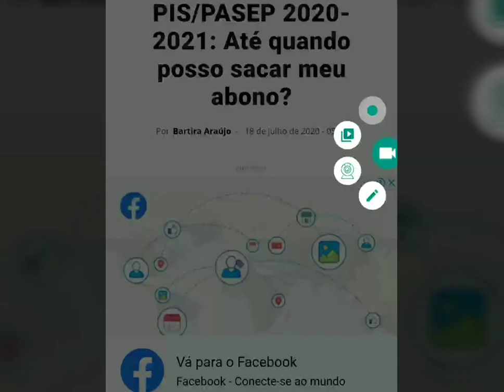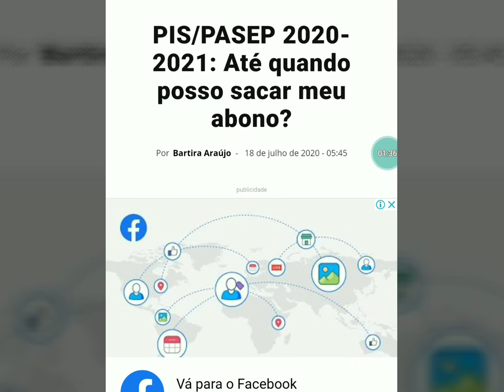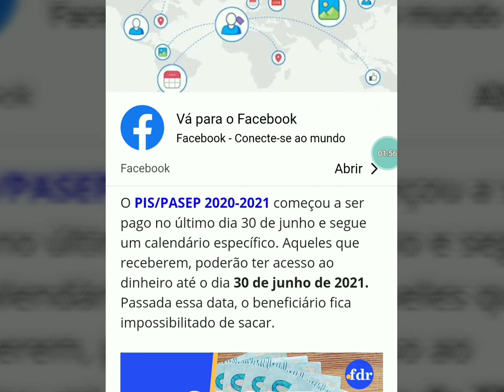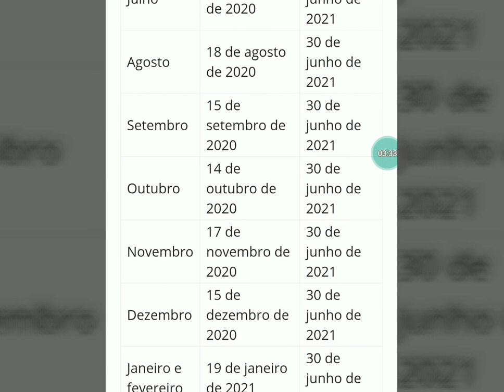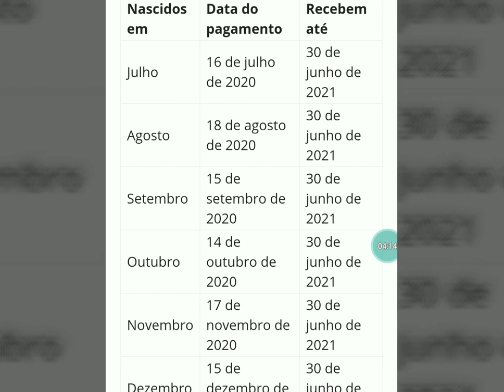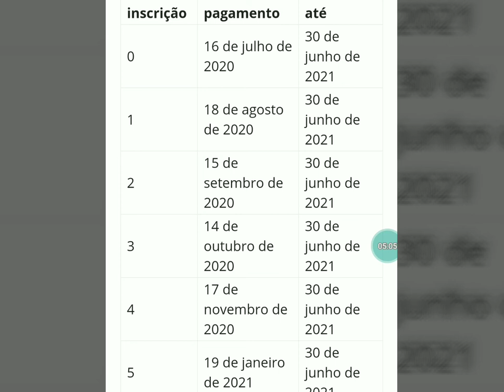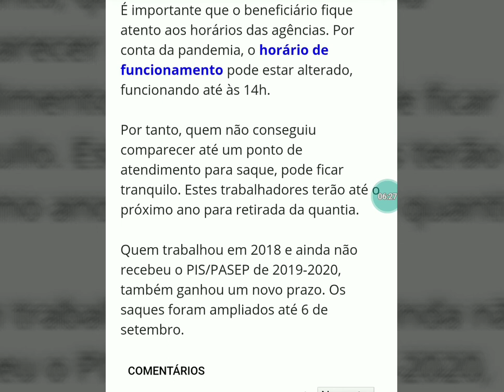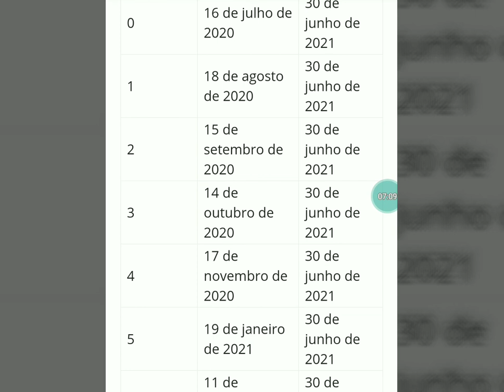PIS/PASEP 2020-2021: Até quando posso SACAR meu abono? TIRANDO muitas DÚVIDAS confira!!